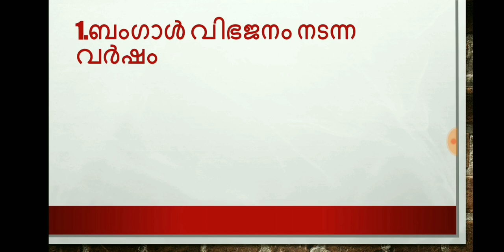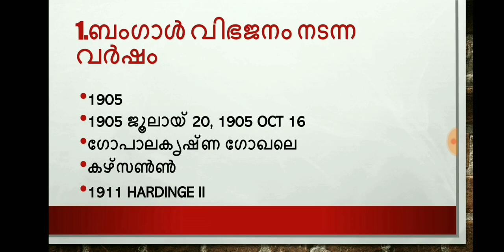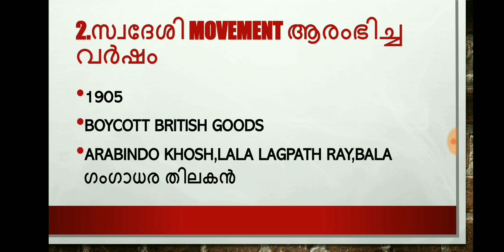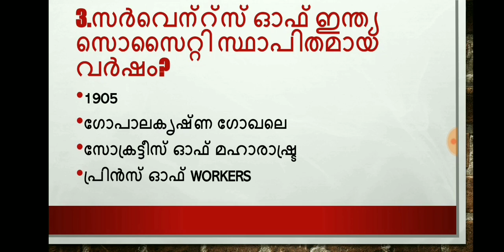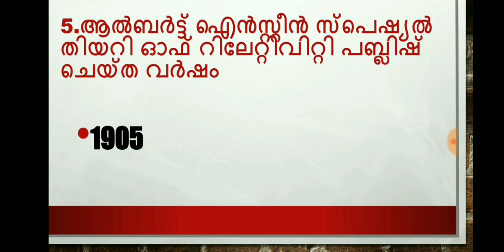Kerala PSC Previous Questions 1905|| Veo 2019 important questions||LDC 2020 important questions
for previous parts